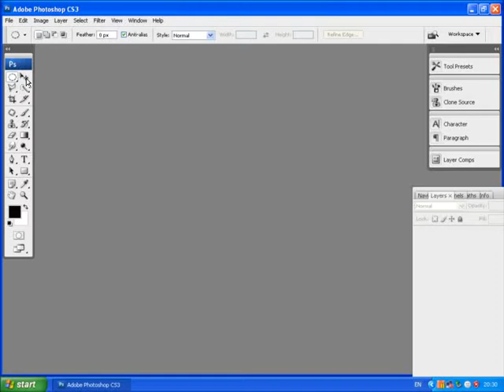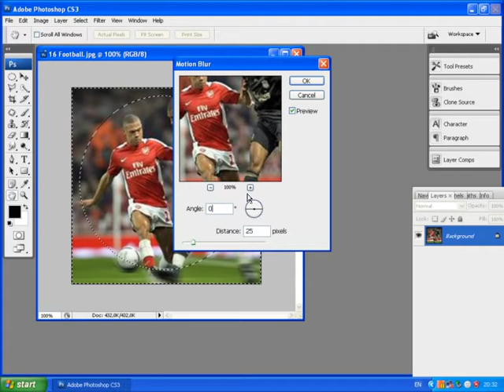Efek adobe Photoshop Motion Football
Efek Adobe Photoshop keren Motion Football yang keren, efek Photoshop Cs3, Cs4, Cs5 keren 2014 dan 2015 dari Adobe Photoshop keren